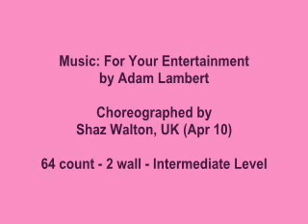Hot Out The Box.wmv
Choreographed by: Shaz Walton, UK (Apr 10)
Descriptions: 64 count - 2 wall - Intermediate level line dance